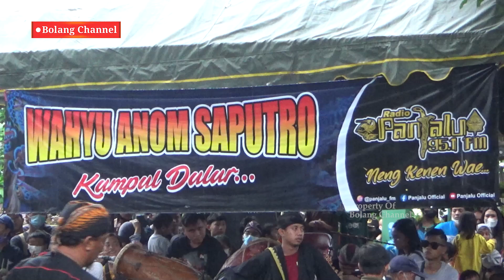Barongan GALAKK‼️Jaranan WAHYU ANOM SAPUTRO Live Campurejo Kota Kediri